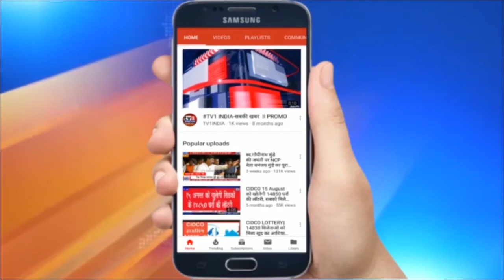PM Modi address at India International Science Festival